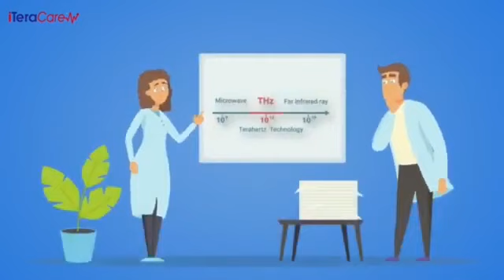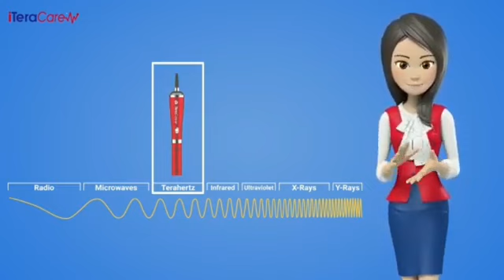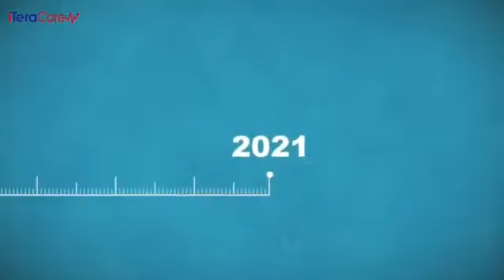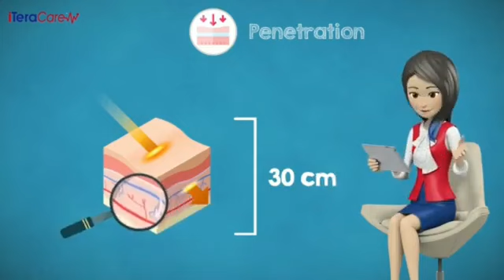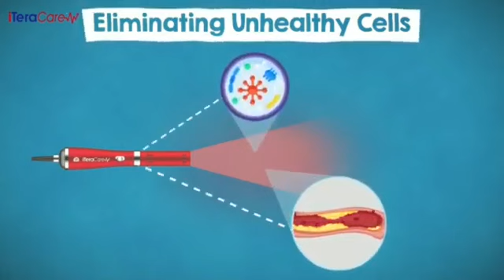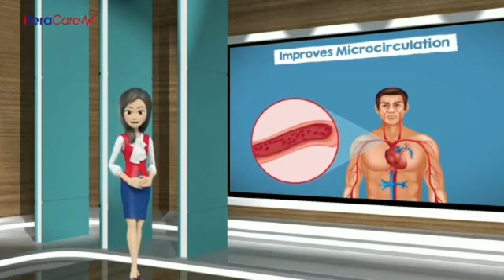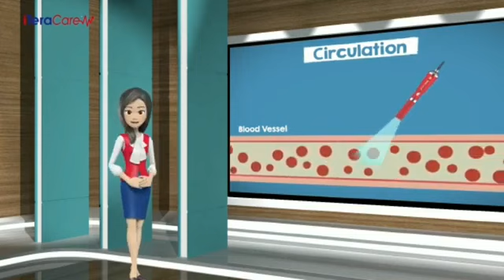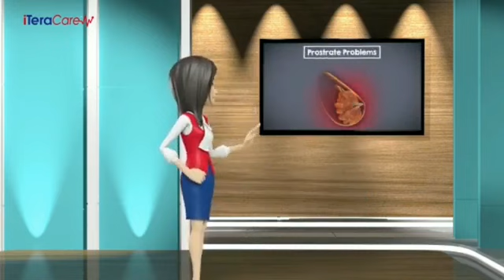iTeraCare Introductory video